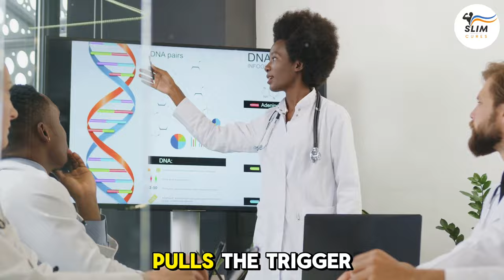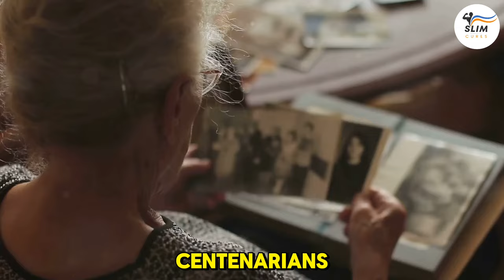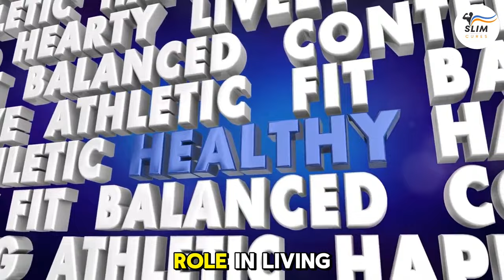How Centenarians Stay Young: Diet, Lifestyle, and Hidden Gems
Ever wondered what it takes to live a long, vibrant life? Dive into the world of centenarians and discover the secrets to staying youthful and healthy well into your 100s! In this video, we explore the incredible habits and lifestyles of people who have reached the remarkable age of 100 or more. 🧓👵

00:00:00 - Redefining Aging
00:00:26 - The Fascinating World of Centenarians
00:01:03 - A Hidden Paradise in the Philippines
00:01:44 - A Blueprint for Longevity
00:02:17 - Circadian Rhythm and Diet
00:02:54 - Physical Activity and Positivity
00:03:45 - Resilience and Social Connections
00:04:20 - Tips for a Positive Outlook and Strong Social Connections
00:05:01 - Ilocos Norte
00:05:27 - Calorie Restriction and Green Tea
00:06:57 - Epigenetics and Gender Differences in Aging
00:10:03 - Creating Your Own Legacy of Longevity
00:10:53 - Controlling Cholesterol Naturally
00:11:35 - Final Thoughts